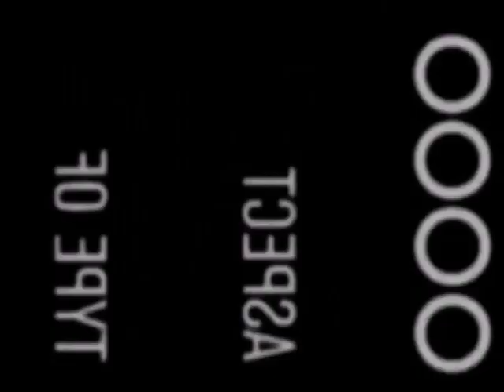Perpisahan Kelas XII SMAN 1 Kelua MVS (2015)